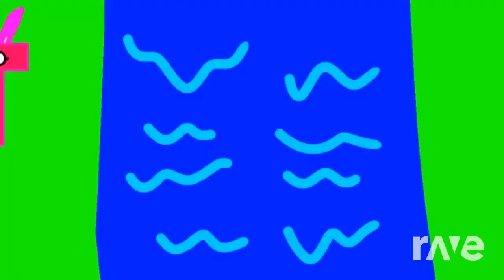Bruce animates and friends ABC song Circles meme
081a891c-84db-4dbb-bf61-3320eb3ca34c720.mp4